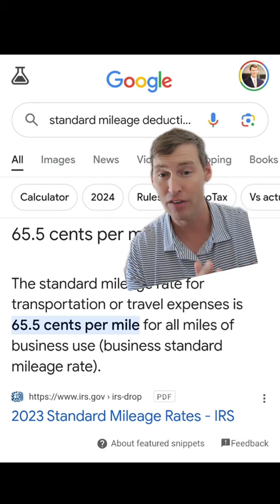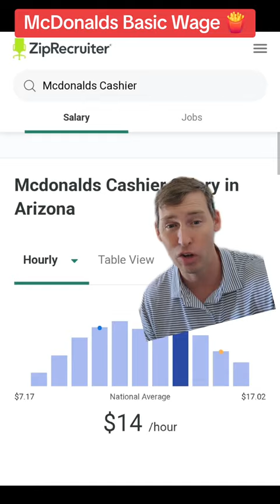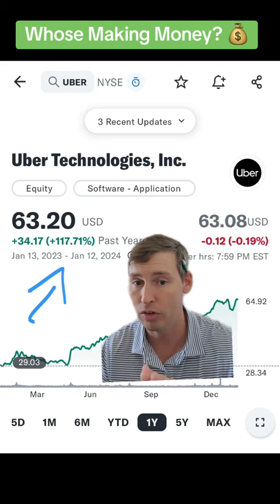Why You Should Never Work at Uber Eats or Door Dash ✋️🚙💸